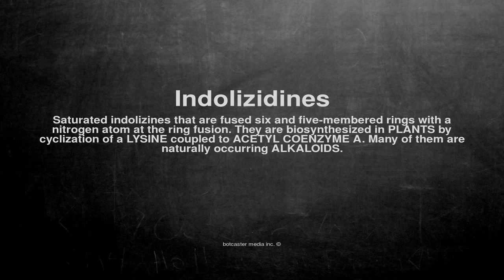Medical vocabulary: What does Indolizidines mean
What does Indolizidines mean in English?